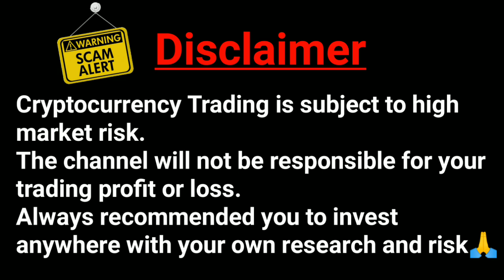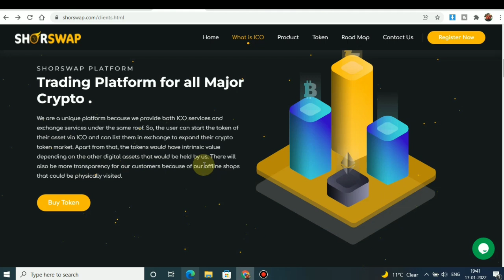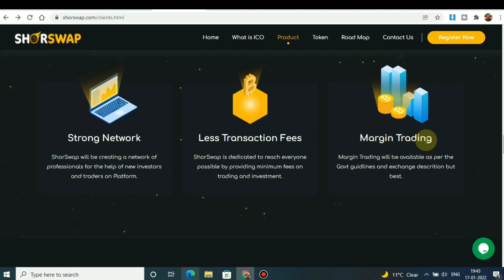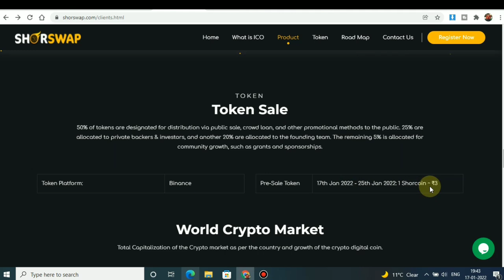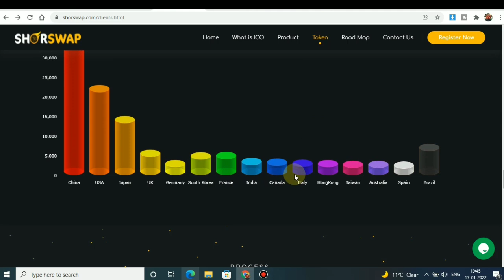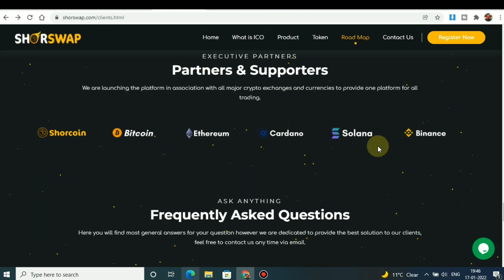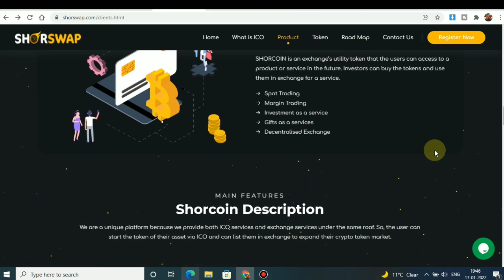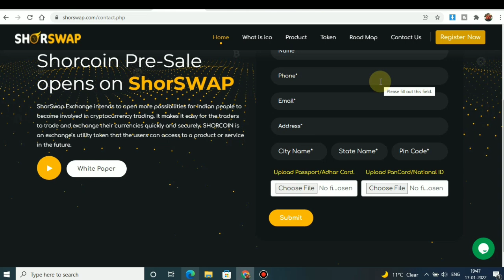ShorSwap Token PRESALE Today | New coin launch today | Shorcoin Presale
All Queries Solved here👇

ShorSwap Token PRESALE Today
Shorcoin Presale
Shorswap
Shorcoin
How to buy shorcoin
How to buy shorswap token
New crypto coin launch today
Big project launch today
New coin on presale
Presale token
How to participate in presale token sale Shorswap token buy
cryptocurrency news
crypto news
crypto update
crypto market